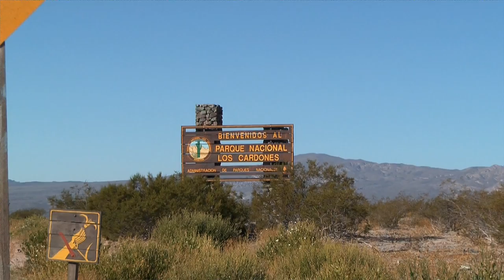Feriengrus 5: Cardones Nationalpark ,Argentinien 2014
Die Cardones Kakteen sind ein eindrückliches Beispiel für die Anpassung von Pflanzen an extreme Klimabedingungen. Da es nur selten regnet, vermögen die Kakteen in kurzer Zeit grosse Wassermengen in ihrem Stamm aufzunehmen.  In der langen Trockenzeit sind wasserspeichernde Pflanzen eine wichtige Wasserquelle für Tiere. Schützende Dornen sind ursprünglich Blätter, die sich im Verlaufe der Evolution umgewandelt haben. Mit ihrer hohen Wuchsform sind die  Cardones ein prägendes Element in den nördlichen argentinischen Anden
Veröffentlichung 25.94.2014